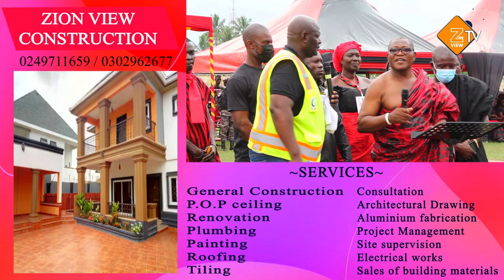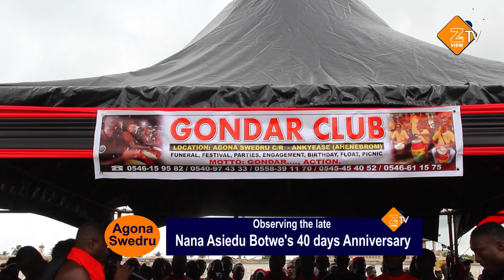Nana Botwe 40 days Anniversary at Agona Swedru Stadium Observation. 16th July, 2022.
Call Zion view tv on 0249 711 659. Thanks